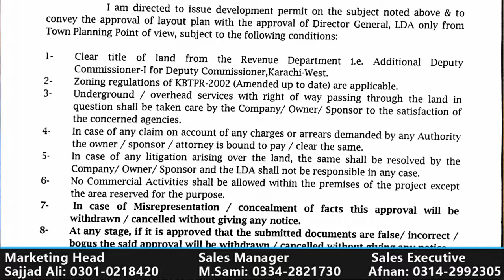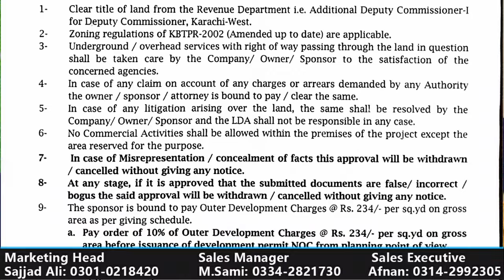King's Dream Villas Surjani Town Karachi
@King'sDreamVillas